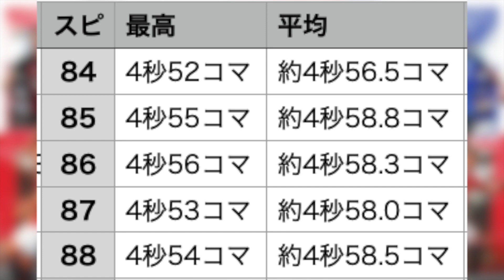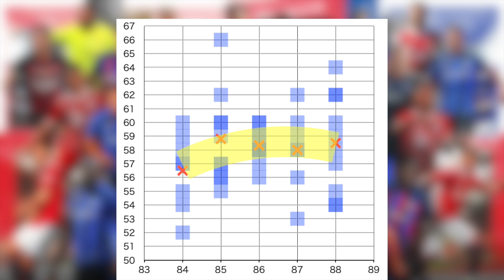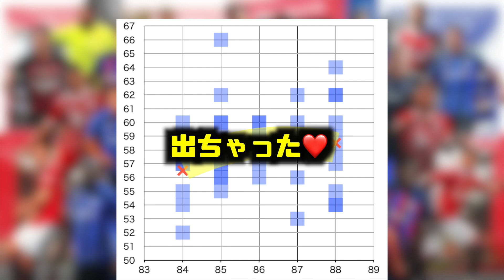【スピード数値分析】誰が予想できんねんww‹efootball2023 #２６›